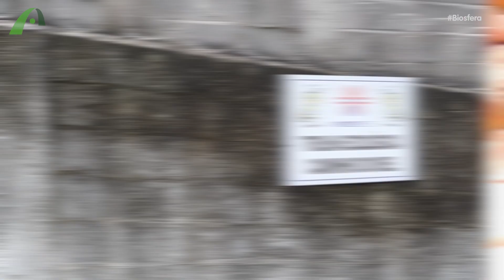Polinizando a ideia da criação de abelhas nativas